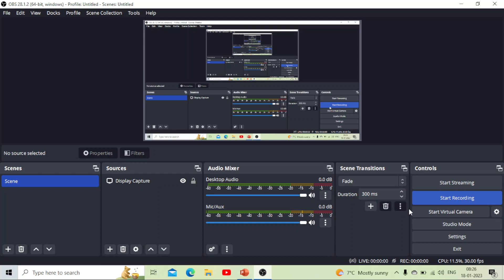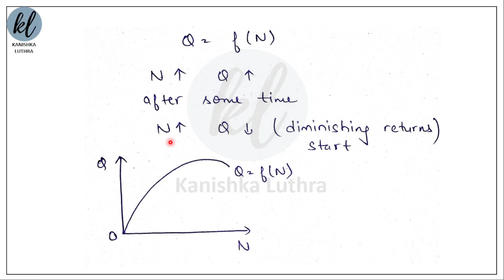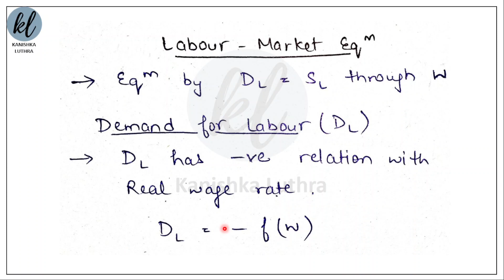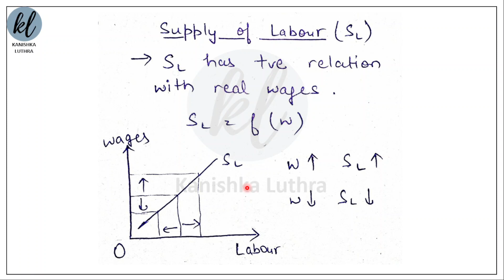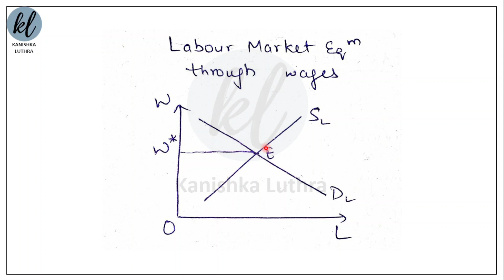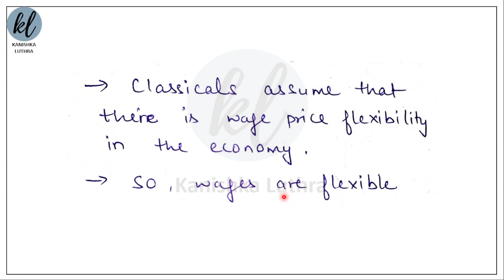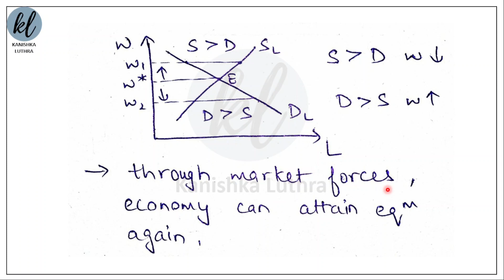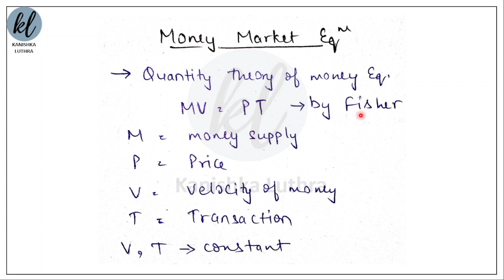Determination of Output and Employment, Classical Theory | Kanishka Luthra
In this video you will learn "Determination of Output and Employment, Classical Theory“.

This video will help to understand the Determination of Output and Employment, Classical Theory, Labour Market equilibrium, Goods Market Equilibrium, Money Market Equilibrium and much more.. I have tried to make it clear in very simple words with examples.

It will be useful for Graduation, Masters, NTA UGC NET, JRF in major of Economics.